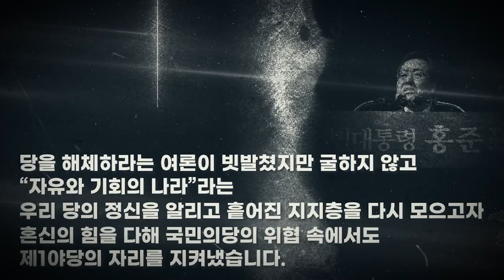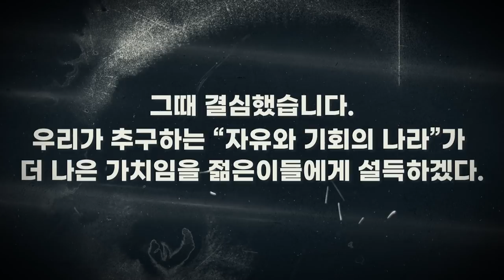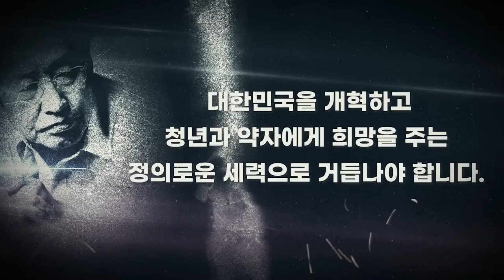기득권 교체는 홍준표가 답!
기득권을 교체하고 '자유와 기회의 나라' 만들겠습니다.